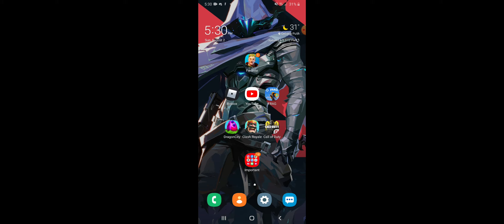Playing frag pro shooter with my bestfriend (if you do not know him just watch until the end